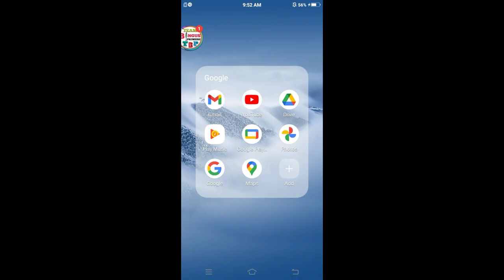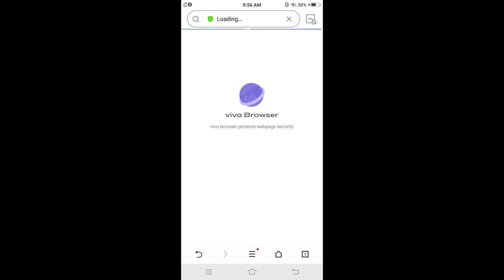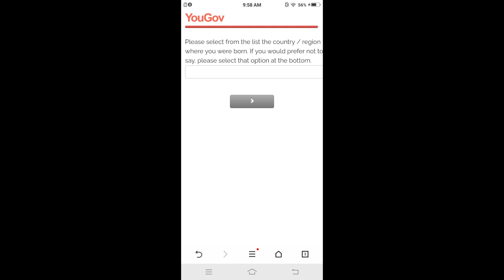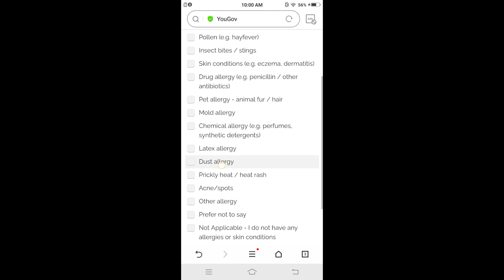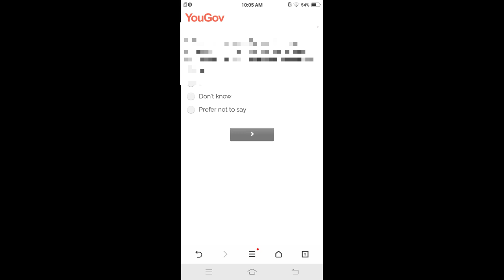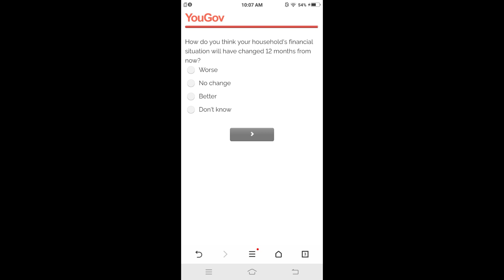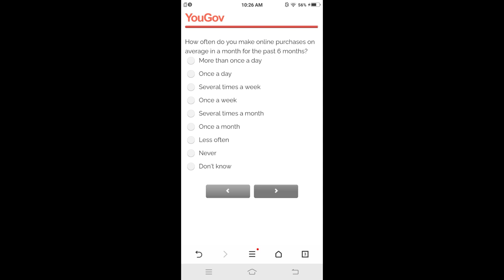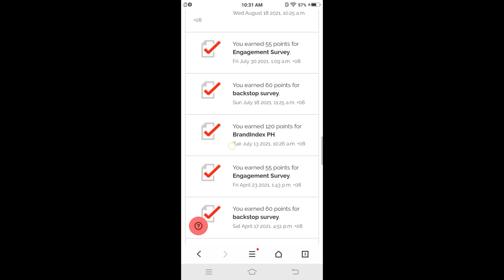Yougov Answering paying survey site | Ediza D TV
Part time job site Question from yougov